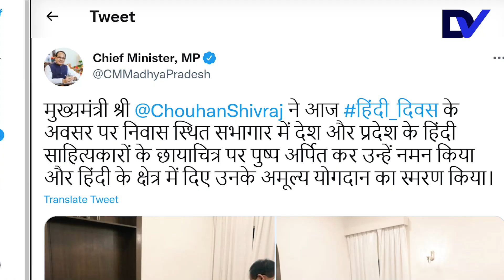CM श्री शिवराज सिंह चौहान ने हिंदी दिवस पर हिंदी साहित्यकारों के छायाचित्र पर पुष्प अर्पित | DV News